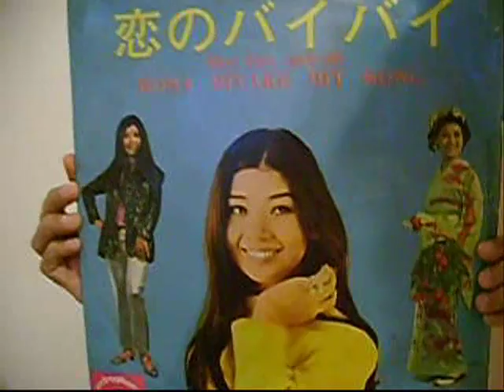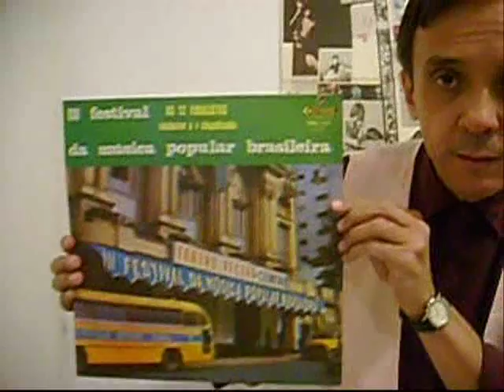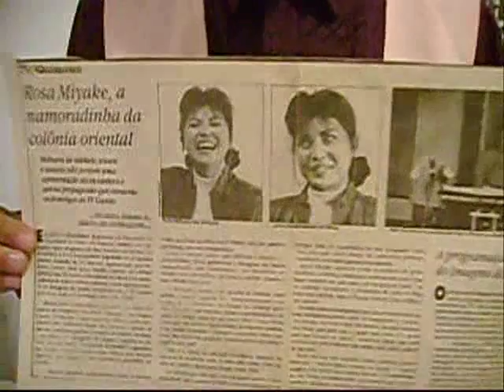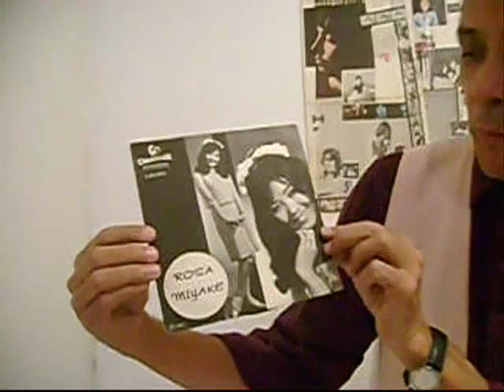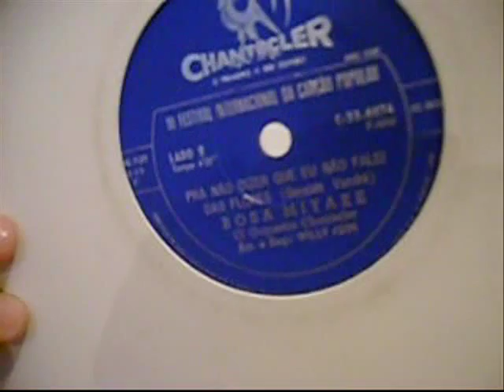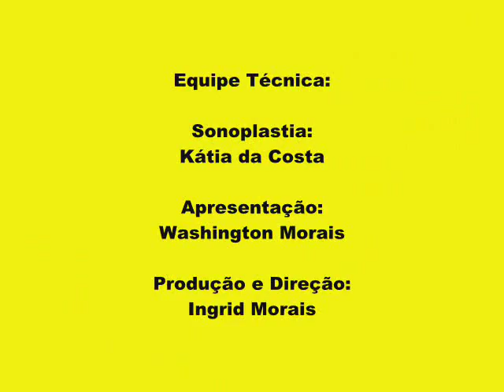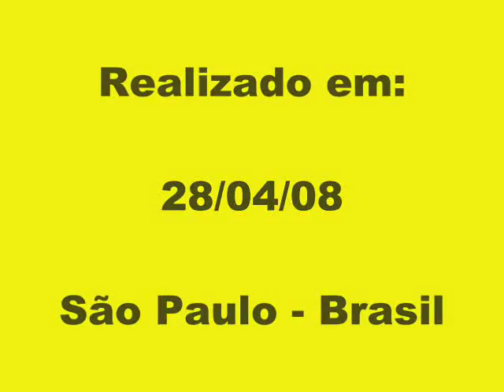Rosa Miyake - Jovem Guarda - Programa 18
Washington Morais, pesquisador da Jovem Guarda, apresenta parte de seu acervo para o público em geral, destacando neste programa:

ROSA MIYAKE - cantora, natural de Guararapes (SP), começou a carreira artística na Rádio Santo André, cantando músicas de Roberto Carlos. Em 1967 estreiou na TV com a novela - Yoshiko, um Poema de Amor, ao lado de Luiz Gustavo (Beto Rockfeller),  e direção de Antonio Abujamra, na TV Tupi. E neste mesmo ano gravou "Uma Dúzia de Rosas" em compacto simples da Chantecler. No ano seguinte fez um jingle para a empresa aérea Varig, música de Arquimedes Messina, viajou ao Japão, gravou diversos compactos e alguns LPs. Participou do Programa Jovem Guarda e em 1970 passou a apresentar o programa Imagens do Japão na TV Gazeta onde permaneceu por mais de vinte anos. Atualmente divide-se entre São Paulo e Miami (Estados Unidos) onde tem uma residência.